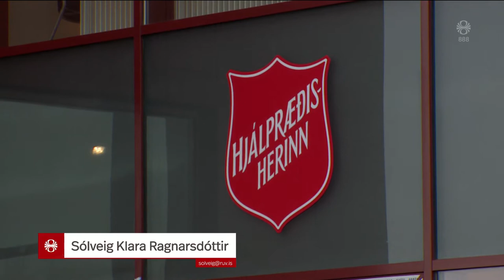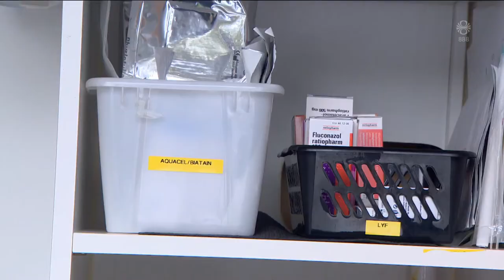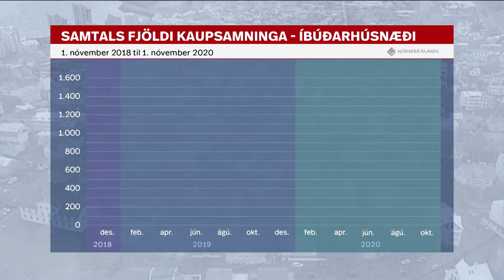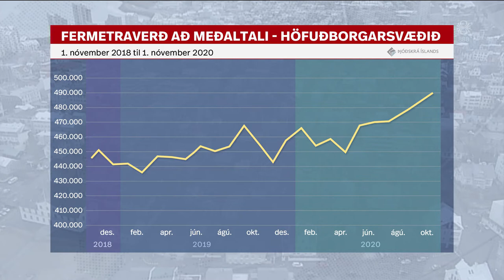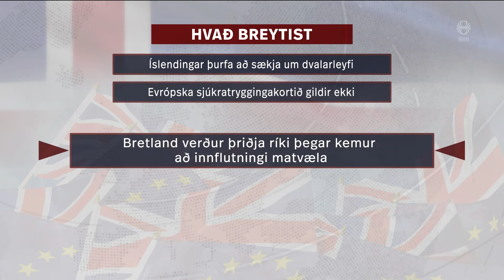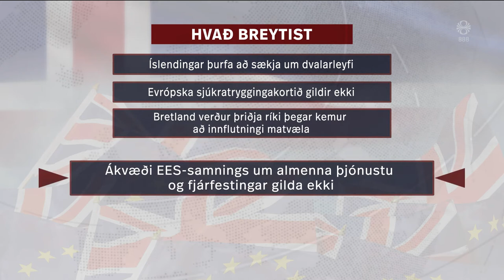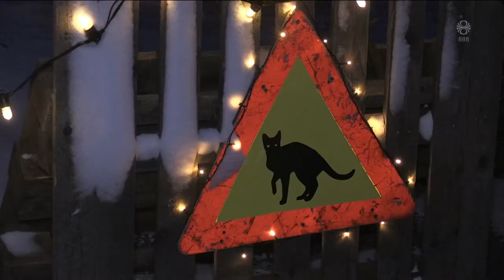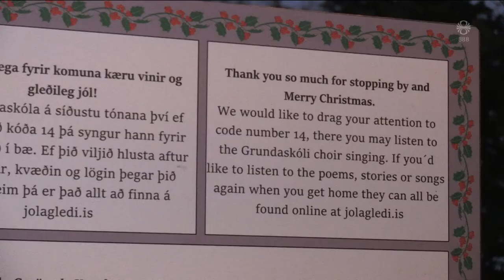Fréttir - 06. des 2020